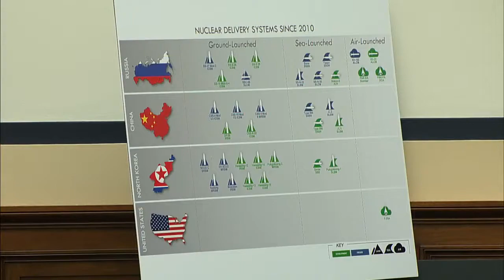BREAKING USA Mad Dog Mattis Defense Strategy Nuclear Posture Review February 2018 News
RAW China SU35 Fighter Jets @ South China Sea as USA patrols area Breaking News February 9 2018